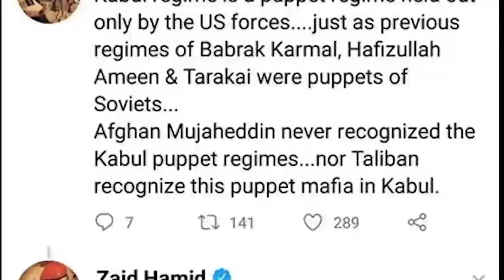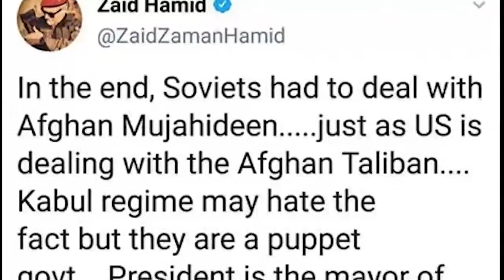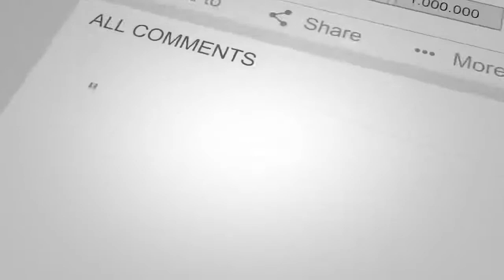تمسخر نظامیان پاکستانی بالای حکومت های افغانستان و واکنش نبیل